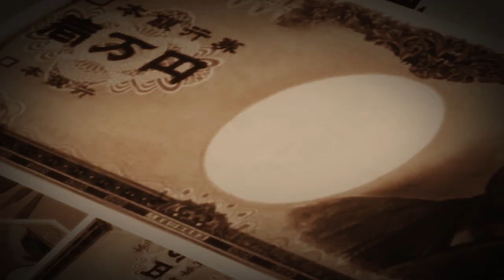Fix You - Okane Ga Nai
Song: Coldplay - Fix you
Anime: Okane ga nai

So, i think this is the most romantic anime what i ever seen...:3
And this is my favorite song, cause it's a little bit sad, but really beautiful:)